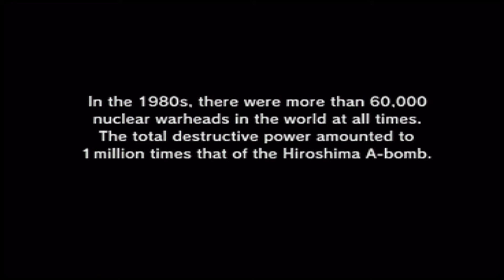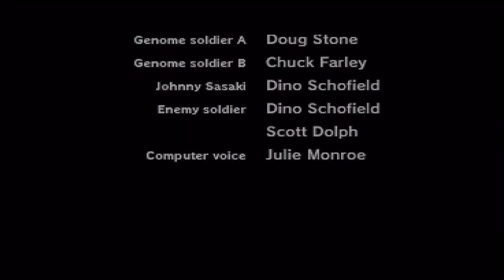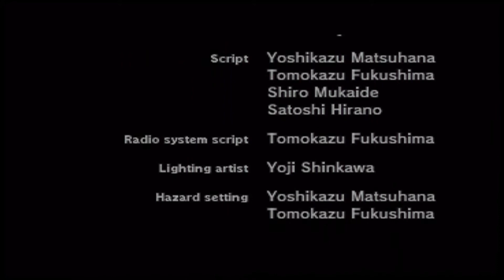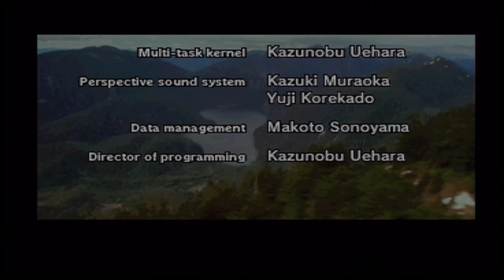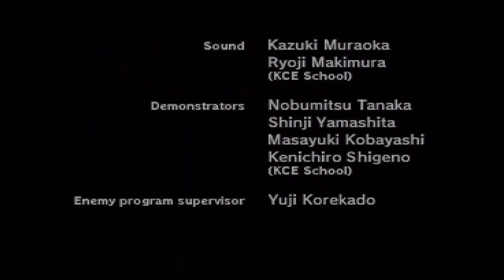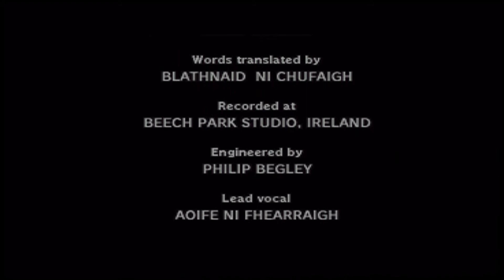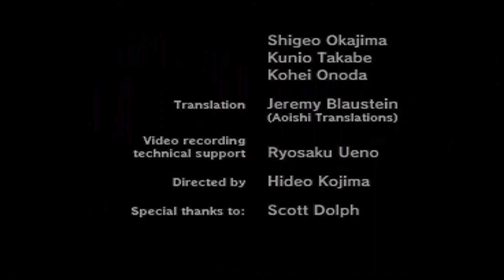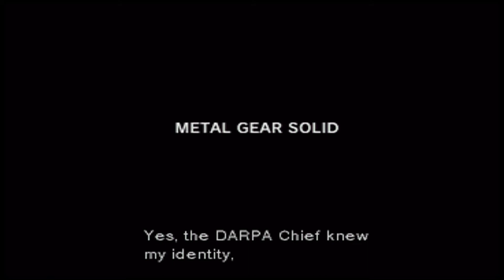Let's Play Metal Gear Solid - Finale - "Rolando's New Life"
MGS for life. A beautiful ending to a classic.

The Legendary Soldier is needed once again. Pulled out of retirement (a.k.a. Loafing), Solid Rolando is being sent to stop terrorist FOX-HOUND members from launching a nuke on Shadow Moses Island. Armed with nothing but his...Solid Snake... Rolando faces the ultimate challenge of stealth. But like the Snake Eater mission, he is not alone. Danny will offer support from the Codec and explain the lore of the Metal Gear series (that he can remember). This is Rolando's first time playing this game and Danny isn't spoiling anything, so get ready for some fresh reactions from a newer MGS fan.